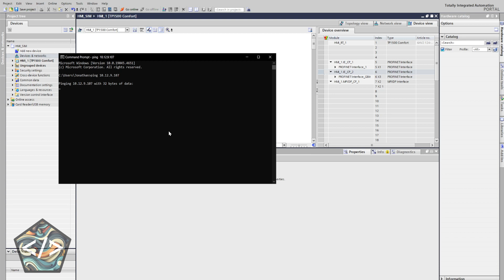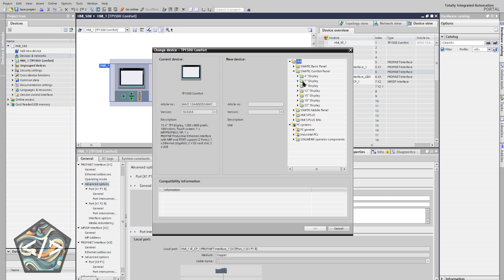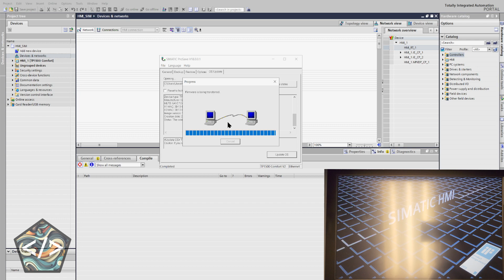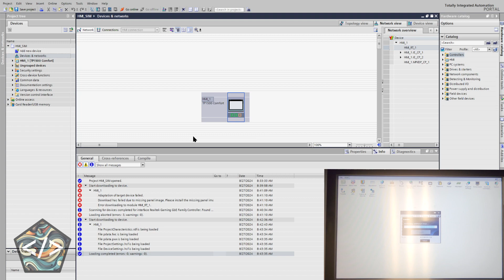Siemens Missing Panel Image / Adaptation of Target Failed - How to Update HMI Firmware with Prosave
How to update the firmware on a Siemens HMI using Simatic Prosave, and how to resolve the error "Adaptation of Target device failed."

Download the Panel Images from the Siemens Website, extract to location then complete the update with Prosave and place the downloaded panel images into the correct directory.